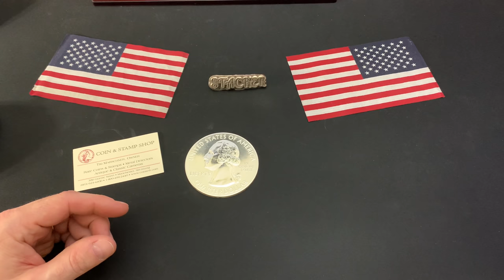This is what my Silver Bullion Dealer says to do RIGHT NOW!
This is what my Silver Bullion Dealer says to do right now. Tim gives some timely advice in this powerful video.  Don't miss his reflections of what a new presidential administration and congress will mean for silver and gold. Hear is thoughts on what stimulus, federal spending, taxes, inflation, regulations, and social programs will do to our economy and to the price of gold and silver.  Is it simply not time for precious metals?  What does Tim think of Bitcoin and other crypto, digital currencies, and Central Bank Digital Currencies (CBDCs)?  And in what stocks would Tim invest his fiat currency?  Watch and learn!

👌 Mailing Address:
     ▶︎ Yankee Stacking

Topics Discussed: silver, silver stacking, advice, bullion dealer, gold, presidential administration, congress, stimulus, economy, taxes, regulation, inflation, precious metals, bitcoin, digital currencies, CBDCs, stock market, invest, fiat currency, hedge, debt, wealth, stacking silver, stacking gold, stack silver, stack gold, silver bullion, gold coins, gold bullion, investing, investing in silver, how to invest, how to invest in silver